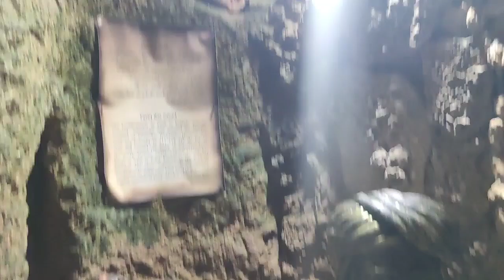Vlogs découvrit achakar🇲🇦🤔13/8/2024